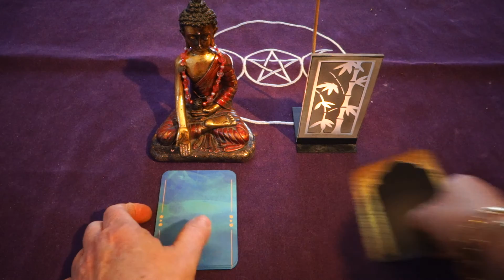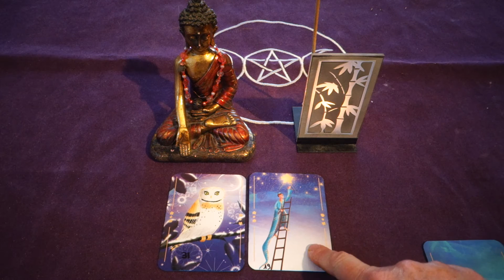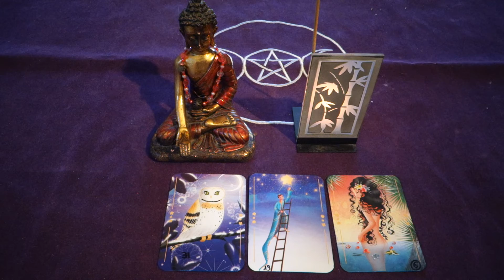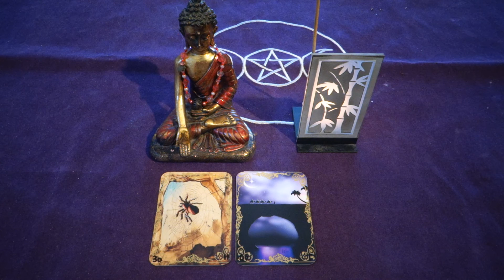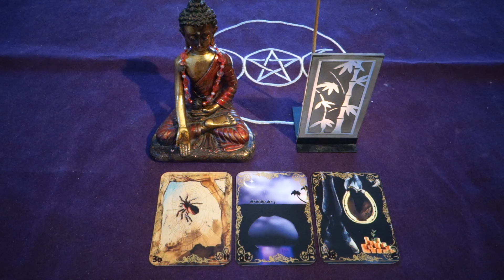LES ENERGIES DE LA SEMAINE DU 1 AU 7 JANVIER 2018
MES ENERGIES INTUITIVES POUR  LA SEMAINE DU 1 AU 7 JANVIER 2018 AVEC L'ORACLE DU MONDE D'EMILIE DEDIEU ET
L'ORACLE SYMBOLIQUE DU MARC DE CAFE DE SYLVIE CARIOU.